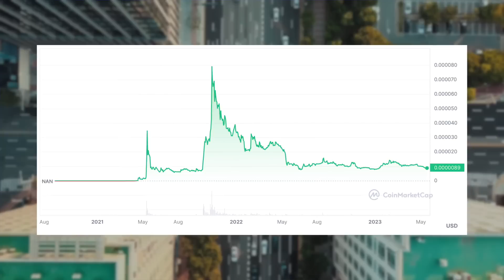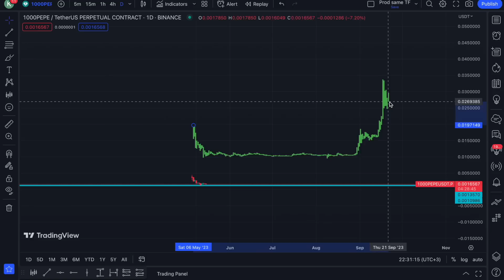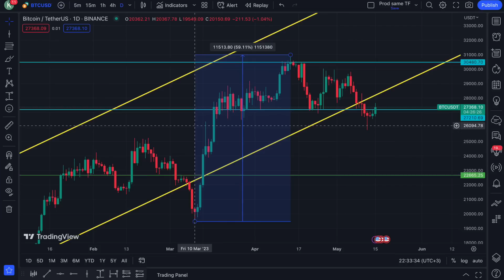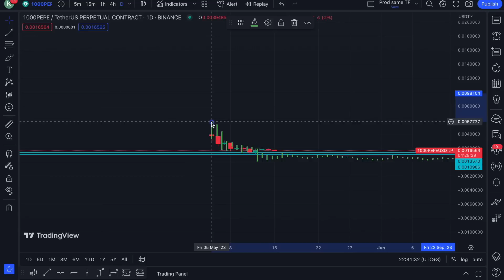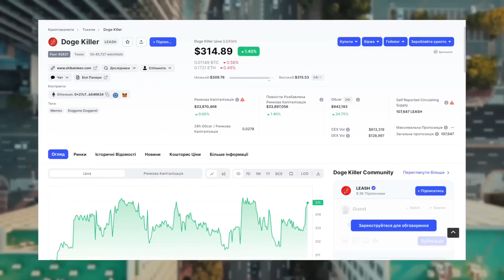🟢 КАК ДЕЛАТЬ 1.000.000р НА ЩИТКОИНАХ? АНАЛИЗ и ПРОГНОЗ | Щиткоины в Криптовалюте | Крипто Заработок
Привет! В новом видео поговорим о щиткоинах. Наверняка вы слышали про PEPE коин и другие мем коины. Как же узнать, какие из них иксанут, а какие - соскамятся в ближайшее время? Обо всем по порядку. А если ты хочешь торговать без комиссии на лучшей платформе - ссылку на ByBit оставила в закрепе. А ссылку на приватный ТГ-канал с актуальными новостями о криптовалюте и трейдинге оставила ниже.

Криптовалюта сегодня постоянно меняется. Это касается списка токенов и монет, а также их стоимости. К щиткоинам это тоже относится. Тот же ШибаИну дал космические иксы и стал полноценной токеном, хотя раньше никто не считал его за что-то серьезное. Поэтому сегодня я расскажу вам, щиткоины - хорошая инвестиция, или лучше вложить свой капитал в другие активы.

Тайм Коды:
00:00 - введение
00:19 - ТГ-канал, ByBit
00:45 - Что такое щиткоины?
01:30 - Анализ графика Shiba Inu
02:54 - Фундаментальный анализ
05:00 - Важное ответвление
05:31 - Соблюдайте риск-менеджмент

щиткоины
что такое щитки
щиткоины криптовалюта
заработок на щиткоинах
как заработать криптовалюту
как заработать на криптовалюте
криптовалюта сегодня
криптовалюта для начинающих
криптовалюта прогноз